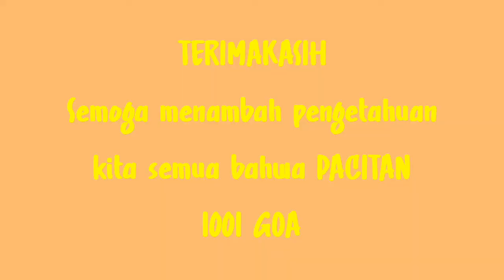RANDU ALAS..GOA PENUH AIR DI PACITAN..!!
1001_garden menelusuri goa randu alas di kecamatan pringkuku pacitan,selain tersembunyi tempatnya di dalamya luas dan penuh air
tokoh:anis lidiawati
lokasi:dusun jambu pacitan